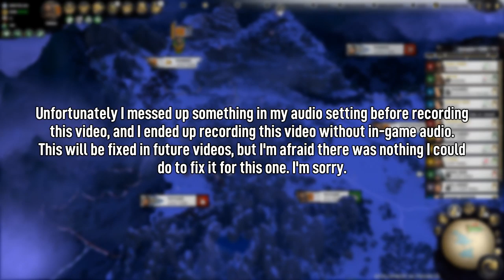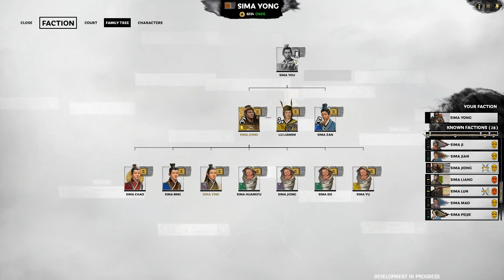TOO MANY SIMAS - Sima Yong (Legendary Romance) - Three Kingdoms: Eight Princes - Ep.04!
Welcome to my Let's Play of Total War: Three Kingdoms - Eight Princes, playing as Sima Yong! In episode 04 of our Sima Yong series we fight some Simas, become friends with Simas, and get confused by Simas.